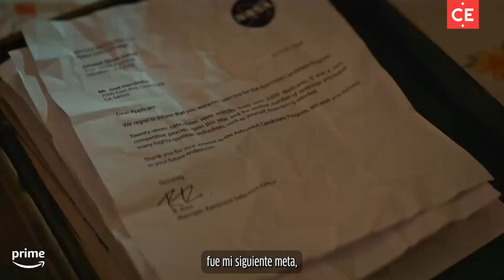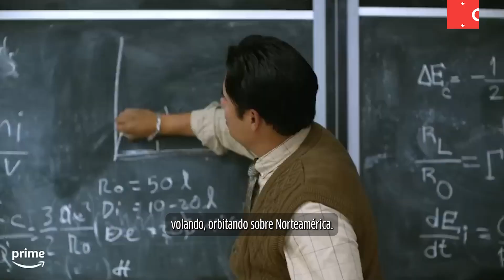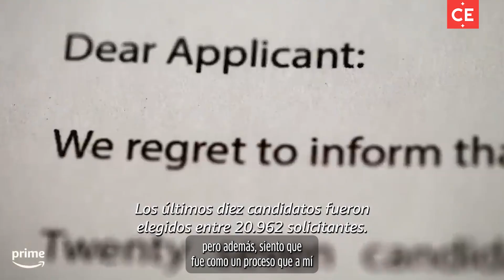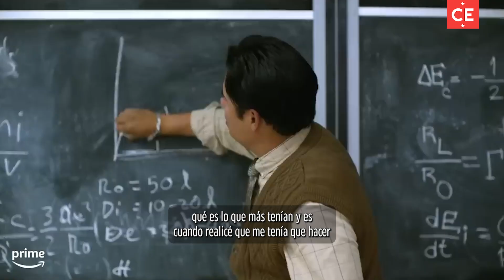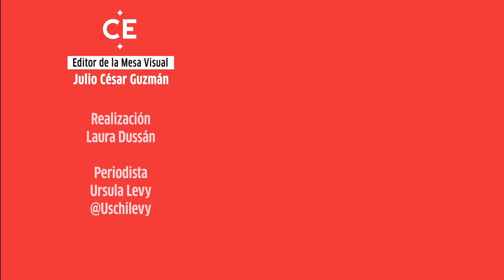La historia de José Hernández: de campesino mexicano a ser astronauta, ahora en cine | El Tiempo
La película 'A millones de kilómetros' cuenta la increíble travesía del inmigrante José Hernández hasta llegar al espacio. Uschi Levy (@uschilevy) habló con él y con Alejandra Márquez, directora de la película.